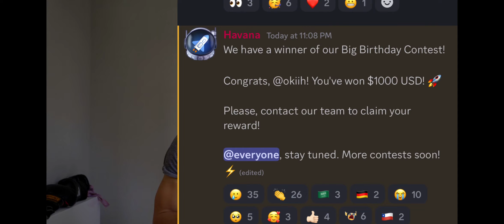THE BIGGEST FAIL IN STATE OF SURVIVAL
AMAZON STORE